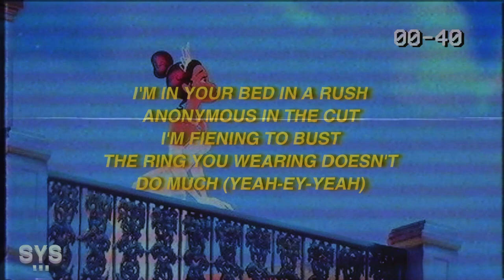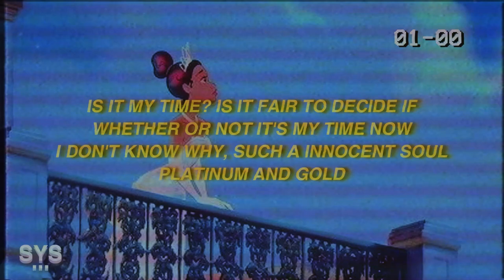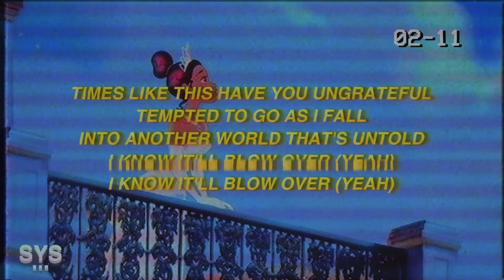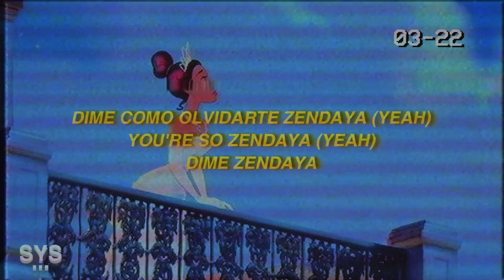Samie Bower - Zendaya (Lyrics)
LYRICS: ZENDAYA - SAMIE BOWER

YO PULL UP
WHAT'S YOUR PLANS FOR THE NIGHT?
MISSING YOU'S A VIBE, BUT I'M GROWING TIRED
WANNA TAKE IT A LITTLE DEEPER SO CEASEFIRE

YOU POPPIN IT FROM BACK
LIKE A CHAMPAGNE BOTTLE (YEAH)
ACTING LIKE YOU DON'T KNOW

GOT EM ALL INSIDE A MAZE,
NOT KNOWING HOW TO LEAVE YOU
COMMITMENT GOT YOU IN A RUT
EIGHT DAYS OUT OF THE MONTH

I'M IN YOUR BED IN A RUSH
ANONYMOUS IN THE CUT
I'M FIENING TO BUST
THE RING YOU WEARING DOESN'T
DO MUCH (YEAH-EY-YEAH)

AT FIRST IT CAUGHT MY SURPRISE
I MADE UP MY MIND
SHOULDA NEVER GAVE YOU THE TIME
TELL ME IF IT'S FAIR TO DECIDE IF WHETHER
OR NOT IT'S MY TIME

IS IT MY TIME? IS IT FAIR TO DECIDE IF
WHETHER OR NOT IT'S MY TIME NOW
I DON'T KNOW WHY, SUCH A INNOCENT SOUL
PLATINUM AND GOLD

ROUND THE NECK AND DOWN TO YA TOES (YEAH, YEAH)
SLIDING DOWN ON THE POLE, FROM THERE IT WAS OVER
SUDDENLY I'M LOSING COMPOSURE, OKAY-YA-YA-YAH

IS IT BAD THAT I STILL WANNA SAVE HER?
I KEEP DOING WHAT WE DOING AS A FAVOR
CAUSE WHEN I THINK ABOUT YOU I'M THERE
BEAUTIFUL, I'M ON THE PHONE LIKE

DIME COMO OLVIDARTE ZENDAYA (YEAH)
YOU'RE SO ZENDAYA (YEAH)
DIME ZENDAYA

DIME ZENDAYA

YOU'RE SO ZENDAYA
DIME ZENDAYA

DIME ZENDAYA, YOU'RE SO ZENDAYA
DIME ZENDAYA, BABY ZENDAYA, BABY ZENDAYA

MIND IF I COME, I DON'T THINK YOU MIND
SIT RIGHT HERE, NO NEED TO RUSH, TAKE YOUR TIME
FORBIDDEN FAVORITE, OH SO PLAYFUL

TIMES LIKE THIS HAVE YOU UNGRATEFUL
TEMPTED TO GO AS I FALL
INTO ANOTHER WORLD THAT'S UNTOLD
I KNOW IT'LL BLOW OVER (YEAH)

DIME ZENDAYA

DIME ZENDAYA

YOU'RE SO ZENDAYA
DIME ZENDAYA (YEAH)

DIME ZENDAYA
DIME ZENDAYA (YEAH)

BABY ZENDAYA
BABY ZENDAYA

YOU'RE SO ZENDAYA
DIME ZENDAYA

DIME ZENDAYA

YOU'RE SO ZENDAYA
YOU'RE SO ZENDAYA
DIME ZENDAYA

DIME ZENDAYA, BABY ZENDAYA
BABY ZENDAYA

🎨 BACKGROUND: WEHEARTIT.COM

LYRICS FOR 'SONG' BY ARTIST.